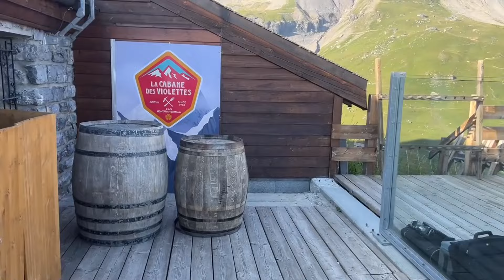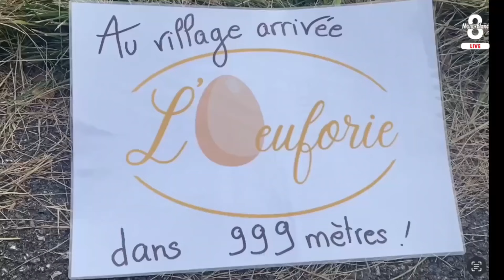Swiss Peaks 2024 - Day 3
D’Oberwald au Bouveret, dans le canton du Valais, le SwissPeaks Trail a lieu pour la septième fois en 2024. Cet ultra-trail aux parcours variés de 660 km jusqu’au semi-marathon offre des vues incroyables et inoubliables des plus hauts sommets surplombant le Valais et le lac Léman.